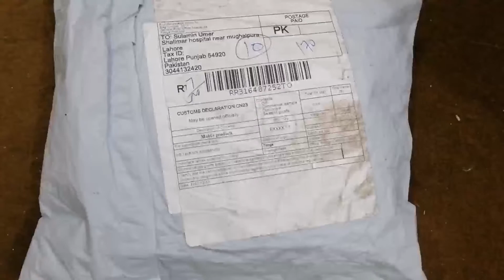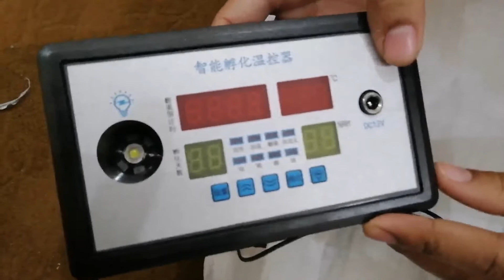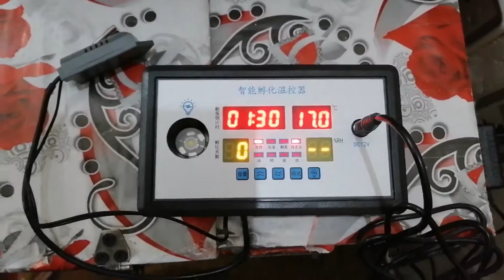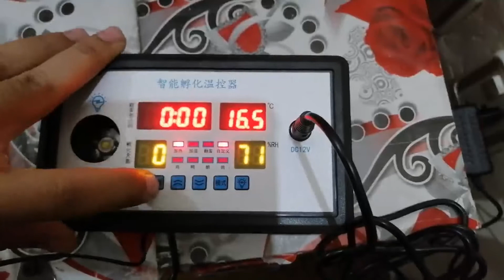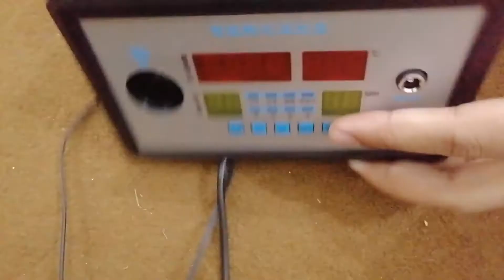Unboxing Intelligent Incubator Thermostat | Temperature , Humidity Controller || Hafiz Birds Farming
Unboxing Intelligent Incubator Thermostat
Model NO: ZFX-W9002
Digital Thermometer Humidity Controller
LED Cold Light
Real-Time Hatch Record with Sensor 12V

Thanks